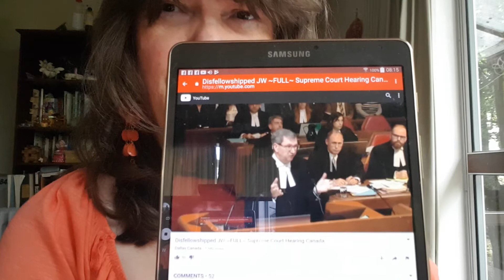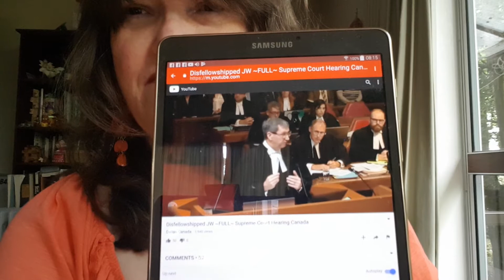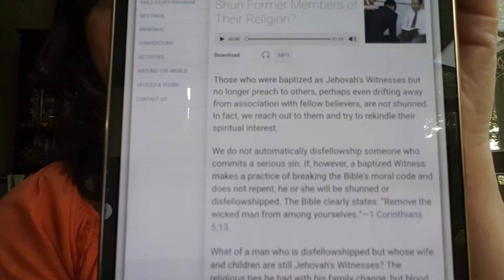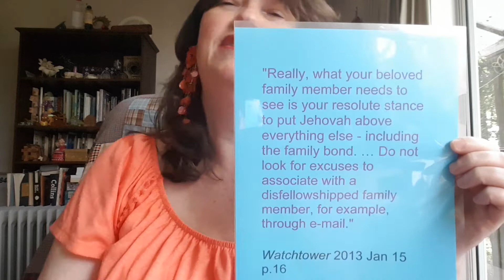Liar Liar Pants on Fire!!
A JW attorney, David Gnam,  blatantly lies to and misleads the court about the true nature of shunning!   And this was after last years Nov 2016 JW Broadcast where a member of the governing body explains that all lies are of Satan, the Father of the lie.  Should a professed Christian who claims to have subjection to God's "ministers" for justice, LIE to them?  Surely he is taking a stand against the "arrangement of God". (Romans 13:2,4)